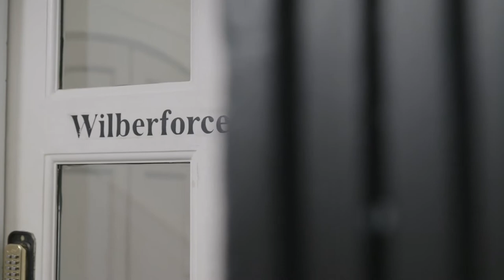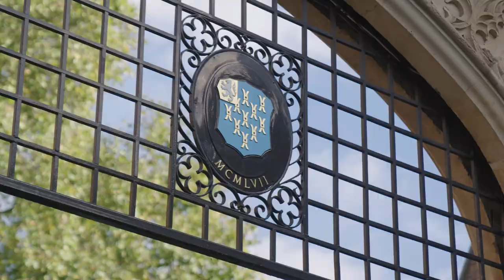Wilberforce Chambers: Pupillage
LEARN MORE ABOUT PUPILLAGE AT WILBERFORCE CHAMBERS!